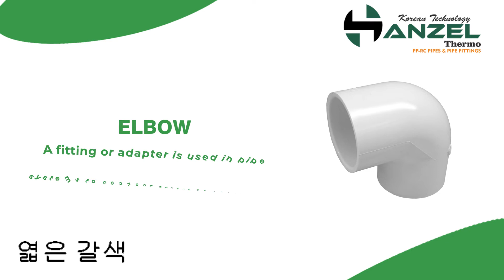Anzel Thermo PP.RC Pipes Advertising Video || Satra Productions Video Ads Making Production House